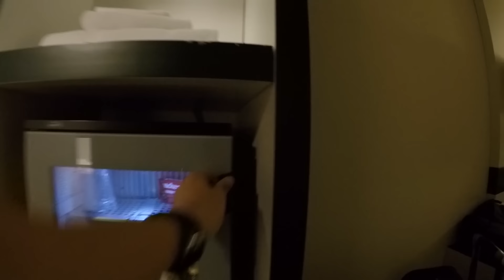Русские в Европе #1. Драка с Таксистами. Аренда Авто. Шопинг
Код на бесплатную поездку с UBER: mx7n2ue